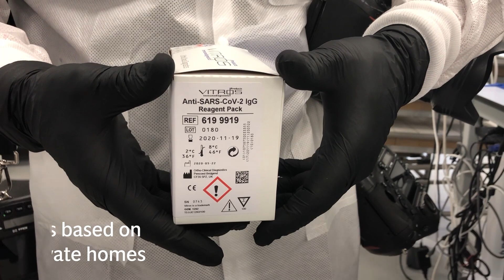'Marked increase' in rates of people testing positive for coronavirus, according to latest ONS figur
A big increase in the number of coronavirus cases in England was revealed today.

An estimated 39,700 people had Covid-19 in the most recent week, up 12,600 from the 27,100 total a week earlier, according to the Office for National Statistics.

The ONS estimates there were 3,200 new cases a day, up from 2,000 a day, as it warned that infections were on the rise again after several weeks of stability.

The ONS weekly infection study is based on nose and throat swab tests undertaken in private homes rather than hospitals or care homes.